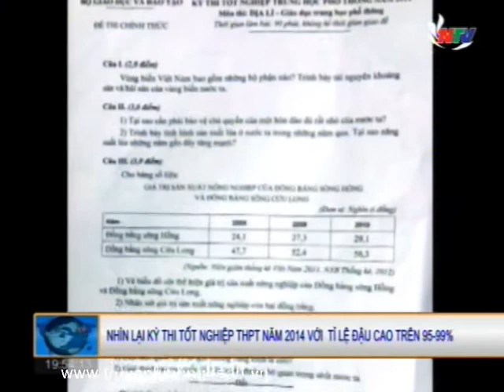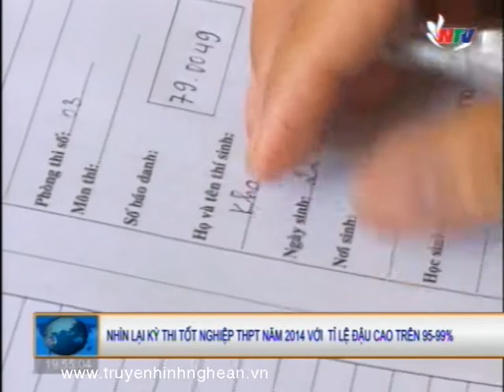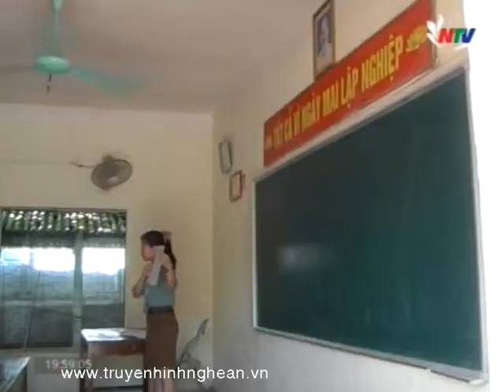Nhìn lại kỳ thi tốt nghiệp THPT năm 2014